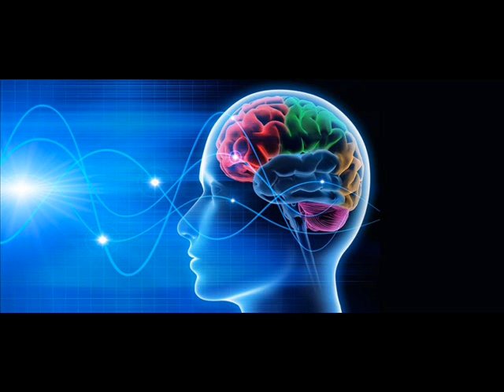Netrum Any Closer 400